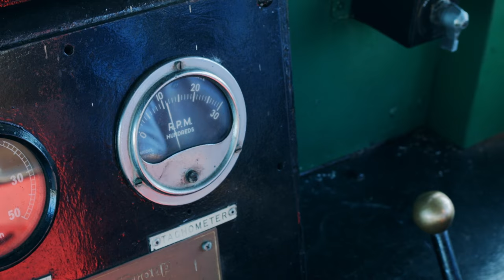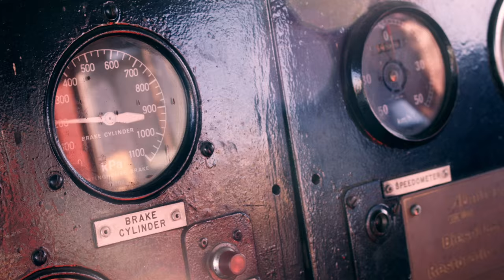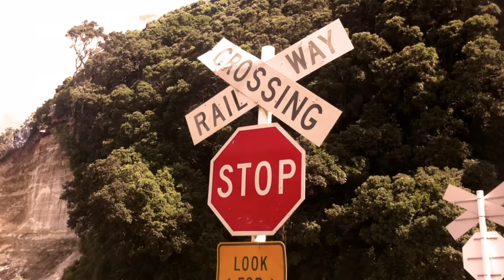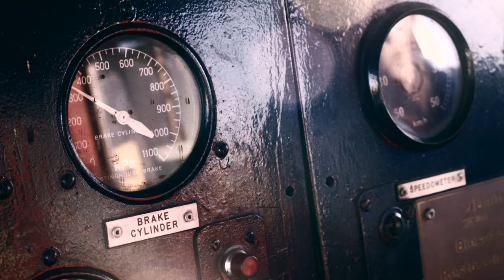Aly Cook Western Line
A truly inspired songwriter, Aly Cook travelling by train from visiting a friend in Double Bay to the Blue Mountains, with no paper to pen this song, Aly texts the lyrics line by line to her friend and 'Western Line' is born. The 6th single to lift from the album Horseshoe Rodeo Hotel which has already produced 3 x number one radio singles on the Australian Top 40 Country Tracks Chart.

Producer Alan Jansson has prepared a special stunning new radio mix of Western Line which releases on Itunes on Friday 3rd of March. Dominant are the featured guest vocals from two of New Zealand most Iconic male voices the legendary Brendan Dugan and the late Graham Brazier, who sadly passed away after the recording of the album.

Aly Cook has encapsulated the ambiance and sheer energy of a rail journey from Double Bay to the Blue Mountains, with the rhythmic vibe of the locomotive driven by the fiddle playing of Nik Brown (The Warratahs) who's stunning style, is a prominent feature on Aly's album. Topped off with the quirky spaghetti western styled lead break from Dean Hetherington (The Coalrangers/The Sou’Westers)

The new music video features an old world train ride on the inside of a beautiful old vintage train  and flicks of a modern Sydney on the outside characteristic of  the lyrics.  Featuring Brendan Dugan, Nik Brown and Aaron Coddel on the big double bass. As well as staff from the Glenbrook Vintage Railway in Auckland who own the beautiful old wooden carriage used for the filming of the music video . The video is directed by Ken Khan in Auckland.

Aly Says “I wish to dedicate this single release to the late Graham Brazier. It was a privilege to know this raconteur extraordinaire, amazing songwriter and one of our loved kiwi icons and have him perform both the harmonica on my number #1 hit ‘Midnight Cowboys’ and perform  a feature guest vocal on ‘Western Line’. Together with Brendan Dugan, two of our most iconic voices . I believe this to be the only recording that ever bought their two splendid voices together. Alan Jansson’s special radio mix of ‘Western Line’ clearly separates the two as you hear Graham in one speaker and Brendan in the other “.

" I hope you enjoy the video which is as close to what was going through my head as I could wish for. Riding on Sydney's  Western Line out to the Blue Mountains. A Beautiful place steeped in history and thinking about the trains rides of old times .. "

This song comes as the 6th lift from the album Horseshoe Rodeo Hotel

SONG CREDITS
Written by Aly Cook & Alan Jansson
Guitar and Bass - Dean Hetherington
Drums Jimmy Lawrie
Fiddle; Nik Brown

Directed by Ken Khan
In the video
Brendan Dugan
Aaron Coddel
Nik Brown
and Staff from the Glenbrook Vintage Railway
Assistant Director Prashanth Gunasekaran
Camera DOP David Peterson
Hair and Makeup by Sheena and Anita

Special thanks to my assistant and friend Therese McKee of Key2Artist Promotions without whom this song would not exist and this video could not have been made.

Crowd Funding from The Rising Star Ventures Assisted with the Making of this video. Thanks to the following people who helped out with some crowdfunding Miriam Gratton,  Michael Hodder, Sue Chesterman, Dave Findlay , Tony Lake , Jurjen Koopmans,  Ron Cribb, Carlos Overlar , Tony Lake , Graham Oakden, Therese Mckee, Les Cook

Aly is officially endored by Maton Guitars and plays a Tobacco Sunburst Mini Maton